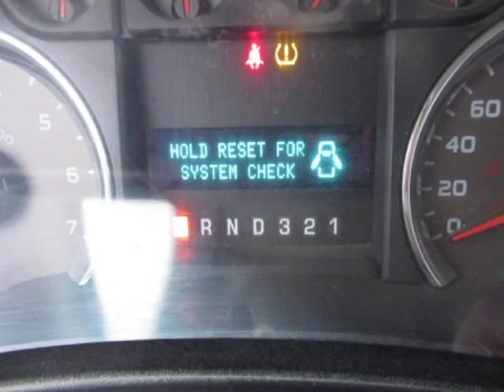GovDeals: 2009 Ford F-150 XLT SuperCrew 4WD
2009 Ford F-150 XLT SuperCrew 4WD sold by Southwestern Energy, ON on GovDeals.com